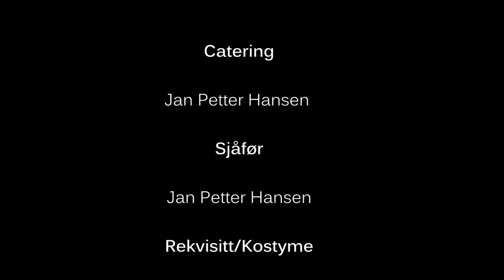dreamon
En film jeg har laget i forbindelse med amandusfestivalen.

Tusen takk til Ina Therese Kjøita, Nils Einar Vinjor og Grandma's Tea Party for bruk av musikk!